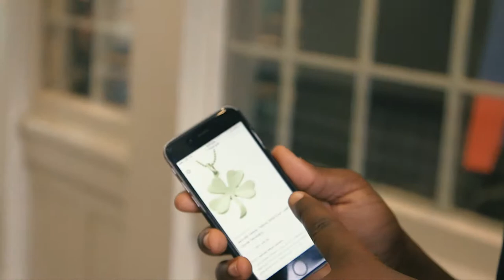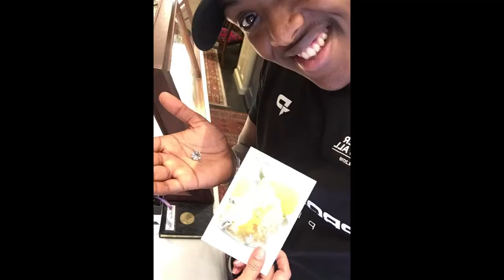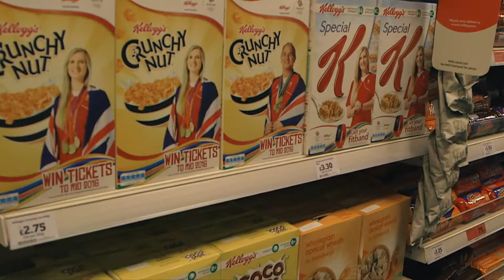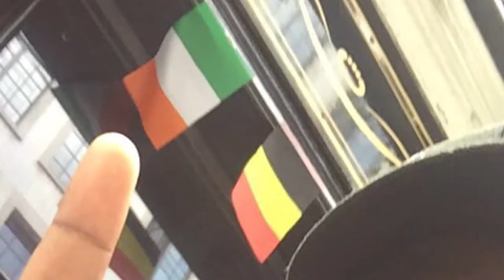Pro:Direct TV Episode 8 - Scavenger Hunt Ireland vs Belgium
WELCOME TO EPISODE 8! IT'S EURO 2016 IN FRANCE!

Follow Andrew and Lionel on their Ireland and Belgium themed scavenger hunt.

Most importantly.